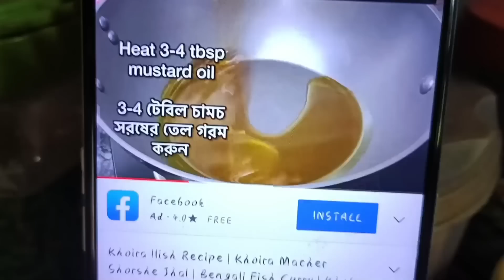মা ছাড়া আমি অচল 😞 , তবু চেষ্টা করছি সংসারের হাল ধরার 😞।। Dona Mallick ।।